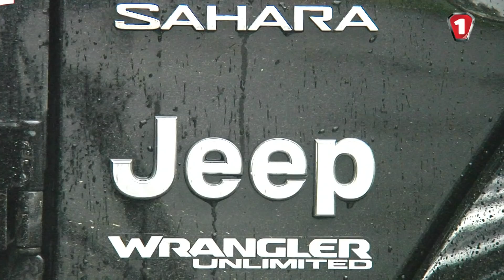АВТО РОКУ-2019: автопробіг, JEEP WRANGLER (Джип Ранглер)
Jeep Wrangler став повною протилежністю MINI Cooper S. Однак дещо спільне у них все-таки є - це фановість кожного з них, але у своїй стихії. Наприклад, рівних Джип Ранглер на бездоріжжю не було, адже це модель з багаторічною історією.

Приєднуйтеся до нас!